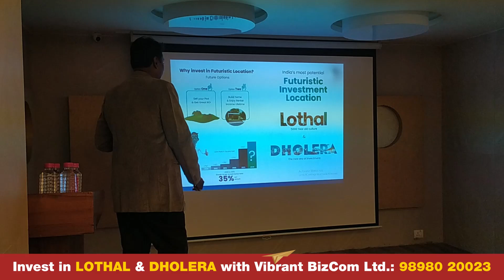Why Invest in Lothal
Vibrant BizCom Ltd always follow the philosophy of Let"s Fly Together.
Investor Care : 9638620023